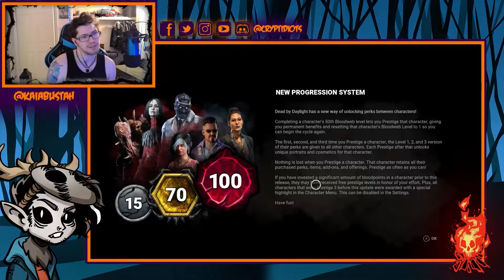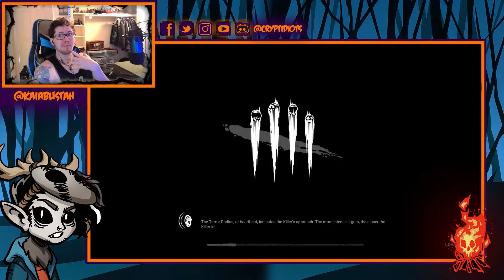CryPTBidiots | Dead by Daylight Meta Change PTB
Kick